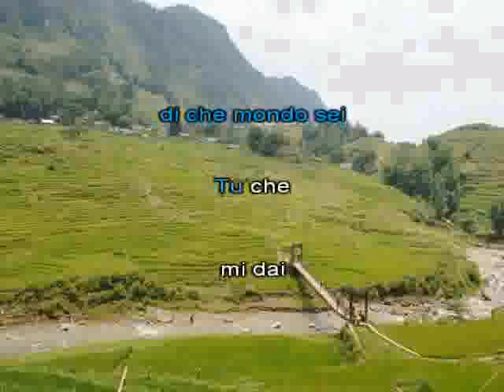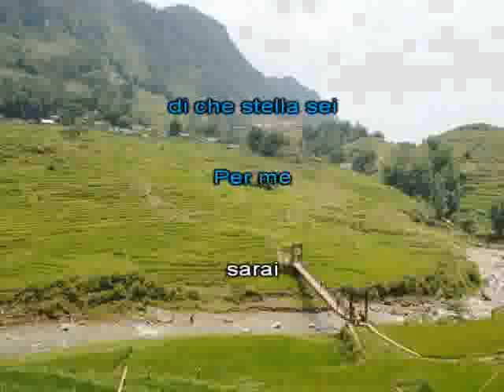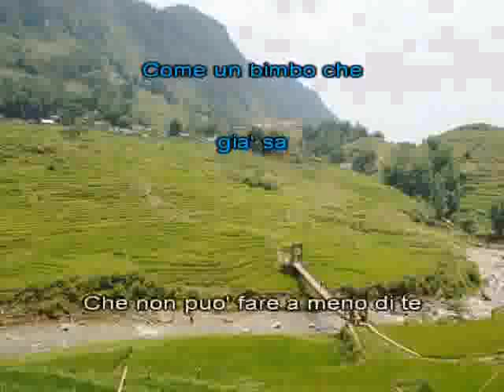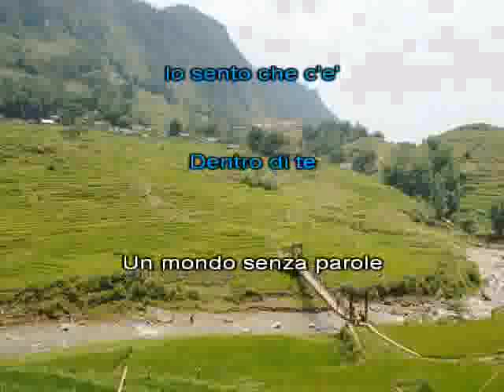2006 Un mondo senza parole [karaoke]